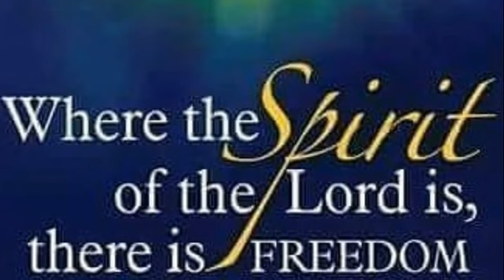(Prayer Time) - Mini Nuggets #1083 - Jazz & Give it to the Lord Thursday - Min. Fitz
Mini Nuggets #1083(Prayer Time ONLY) -- Jazz & Give to the Lord Thursday - Min Fitz - from Golden Nuggets LIVE #1871 -- Following their usual jazz praise and worship,    As always, every Thursday, Min. Fitz leads the fellowship deep prayer and worship - to give EVERYTHING to the Lord in prayer, let go, and TRUST HIM for victory over whatever you are going through right in your life, amen.  JOIN US! You will never be the same, in Jesus name.
(11/30/2023)

- Min. Fitz's Music & Bible studies available on Mp3s

*BOOKS & POETRY BY MIN. FITZ